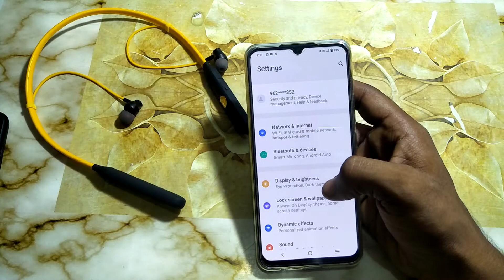how to set font size vivo phone